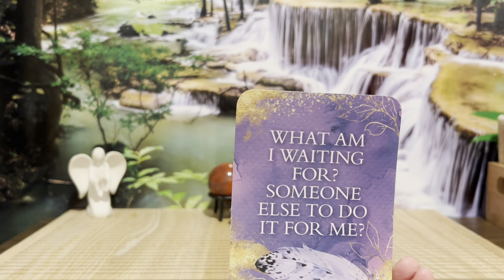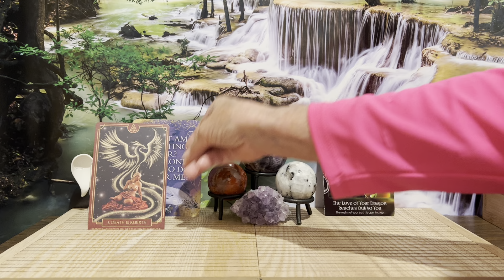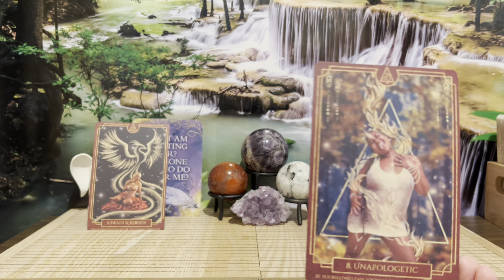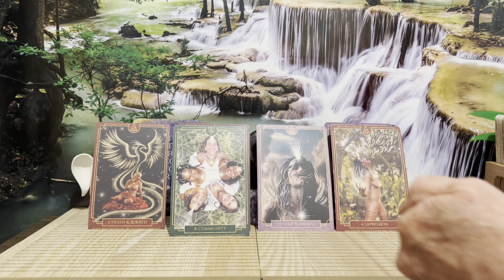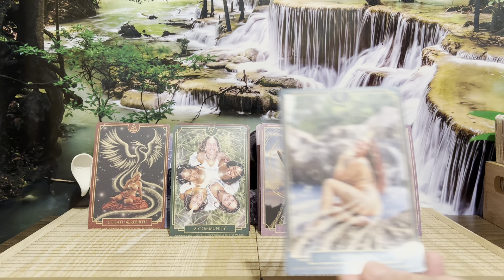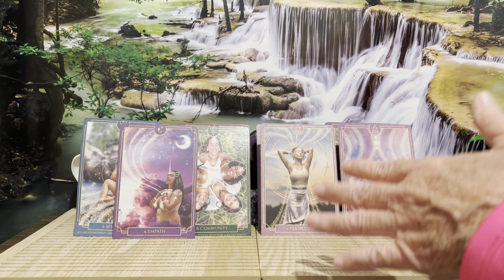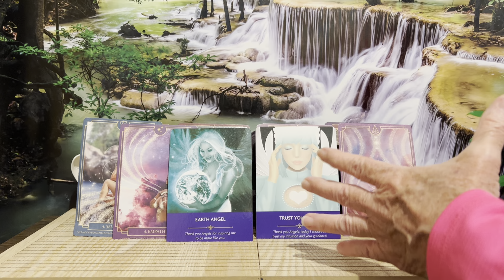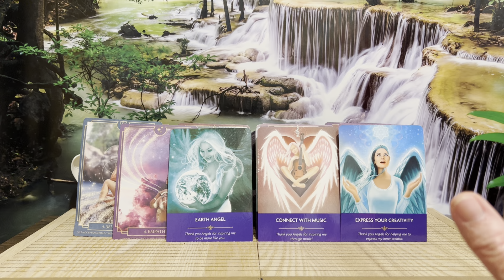Pisces: Hall Pass to Have Fun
Clear Compassion Tarot - Book Now